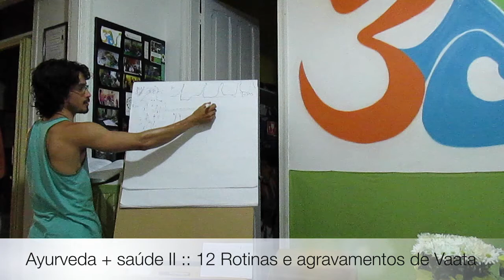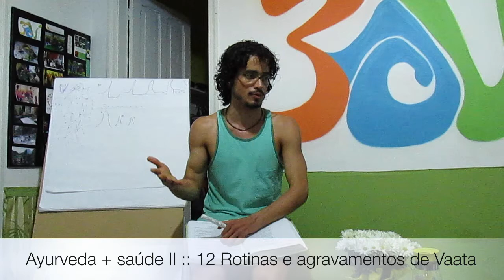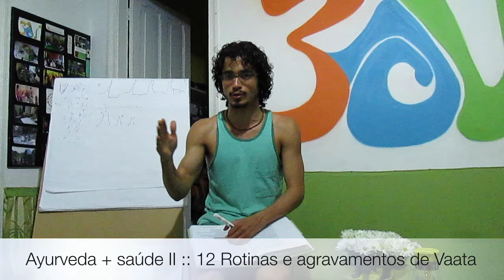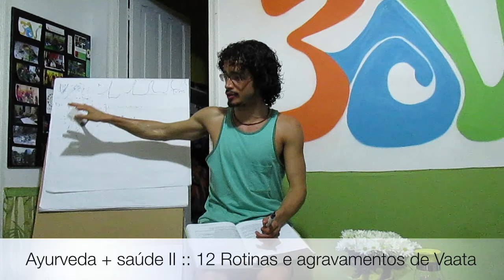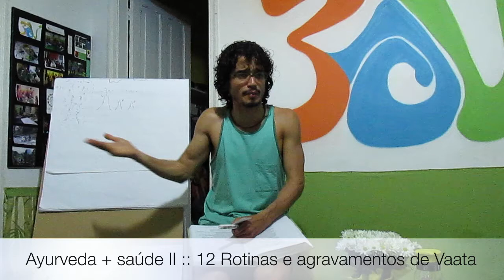Ayurveda + saúde II :: 12 Rotinas e agravamentos de Vaata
O Tiaggo Namaste fala mais detalhadamente sobre como funciona a atuação de Vaata no corpo e na mente quando ocorre agravamento, com comentários sobre diversos sintomas em diversos níveis e locais principais do corpo onde o Vaata mais atua de forma negativa. Playlist - Ayurveda + Saude 2 Vaata-Pitta-Kapha

Informações Gerais
Para Nos Conhecer Melhor ::